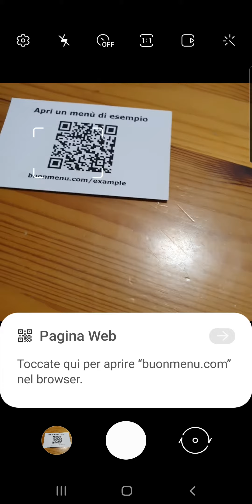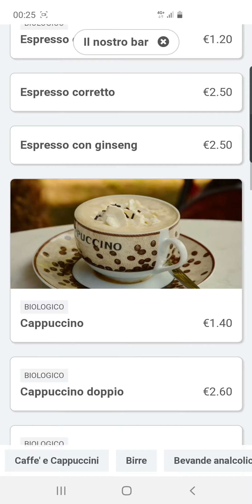Aprire un menù digitale su smartphone tramite QR code (senza installare app!)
BuonMenu.com è una web app che consente ai ristoranti di creare un menù professionale online. Il menù può essere aperto in vari modi, compreso un QR code, scaricabile direttamente dalla nostra app.